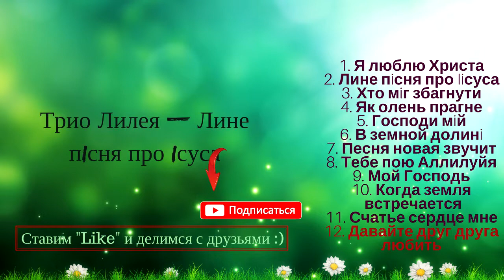Христианская Группа - "Трио Лилея" - Лине пiсня про Iсуса / Лучшие Христианские песни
Канал Христианской Музыки ©
Поделитесь этим видио!
Альбом: Лине пiсня про Iсуса
Исполнитель: Трио Лилея

Список песен:
1. Я люблю Христа
2. Лине пiсня про Iiсуса
3. Хто мiг збагнути
4. Як олень прагне
5. Господи мiй
6. В земной долинi
7. Песня новая звучит
8. Тебе пою Аллилуйя
9. Мой Господь
10. Когда земля встречается
11. Счастье сердце мне
12. Давайте друг друга любить